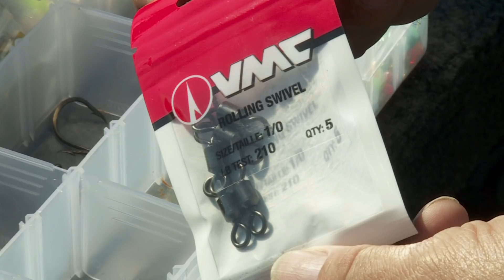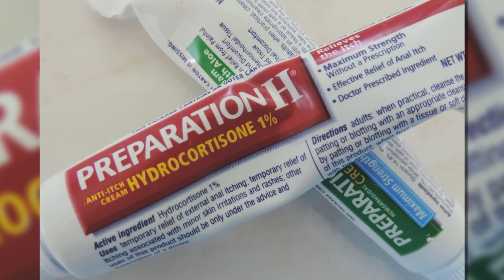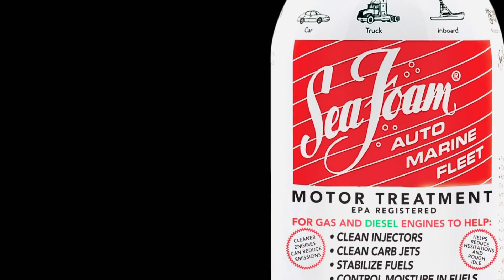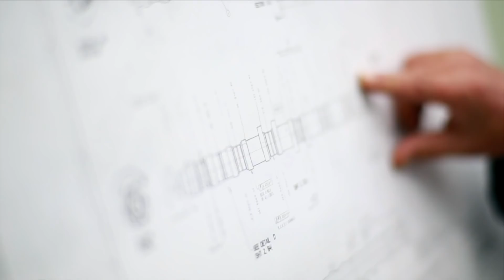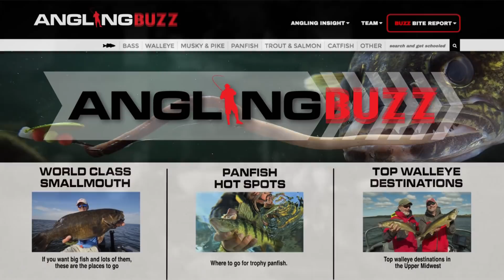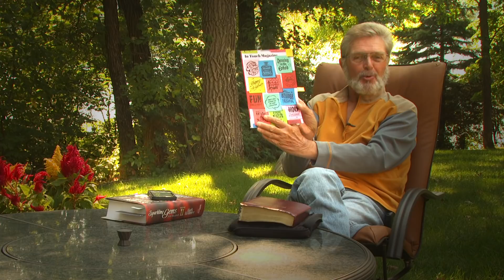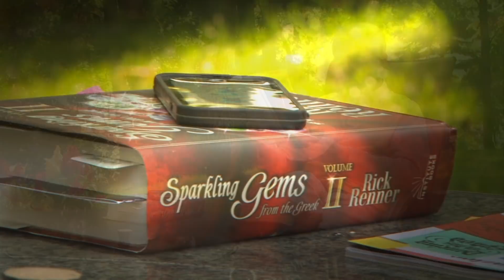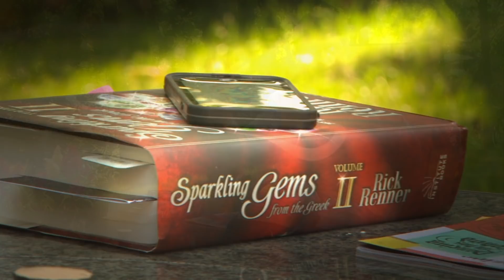Spring Into Catfishin’ — Angling Edge TV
Al, James, and Nick Lindner disclose river catfishing techniques sure to put pounds of pot-bellied channel cats in the boat!